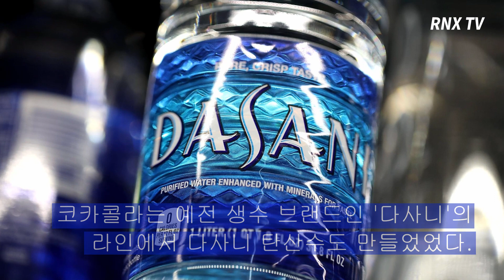코카콜라, 다양한 맛의 새로운 탄산수 'AHA' 출시...2020년 3월 미국에서 판매 시작 - RNX tv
지난 7일(현지시간) 유명 음료 브랜드인 코카콜라가 8가지 맛의 새로운 스파클링 워터 'AHA'를 선보였다.

AHA는 코카콜라에서 10년 만에 출시하는 새로운 음료수로 2020년 3월 미국 시장에서부터 판매를 시작할 예정이다.

탄산음료는 건강에 안 좋고 탄산수가 건강에 좋다는 인식이 널리 퍼지면서 전 세계적으로 탄산음료의 소비가 감소하고 있다.

코카콜라는 이러한 시장을 파악하고 AHA를 만들어 인기가 상승하고 있는 탄산수 산업에 박차를 가한 것으로 보인다.

코카콜라는 예전 생수 브랜드인 '다사니'의 라인에서 다사니 탄산수도 만들었었다.

그러나 크게 성공하지 못한 다사니 탄산수를 AHA가 대체할 것으로 예상된다.

코카콜라는 "AHA는 설탕은 물론 나트륨, 칼로리가 없는 음료이며, 알루미늄 캔 형태로 출시될 것"이라고 전했다.

AHA는 라임+수박/ 딸기+오이/ 시트러스+녹차/ 블랙 체리+커피/ 오렌지+자몽/ 애플+진저/ 블루베리+석류/ 복숭아+허니 총 8가지의 다양한 맛으로 출시된다.

이 중 '시트러스 + 녹차'와 '블랙 체리 + 커피' 두 가지 맛은 30mg의 카페인을 함유한 탄산수로 출시될 것이다.